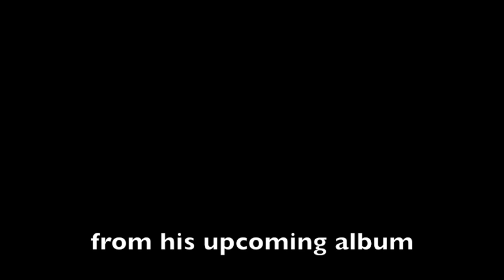iCHIEF & MALI NALLI--EAT DEM 4 DINN : REWIND!!!---the single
iCHIEF & MALI NALLI (MIC HEMPSTEAD) team up to bring ya
EAT DEM 4 DINN and REWIND!!!--the single coming in 2013
along with the album "ALLIES OF ICHIEF"
by iCHief
i chief!